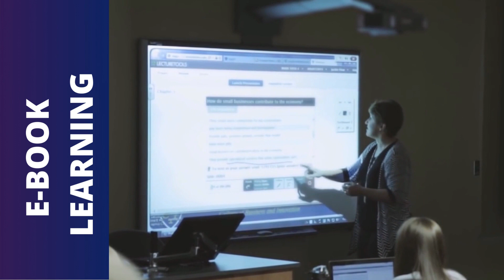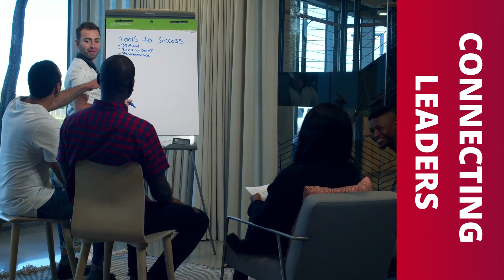NTAI BOOKERA Collaboration, E-learning app & Nursing Subjects related Video lectures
Namaskar 🙏🙏🙏

Welcome all of you on NTAI BOOKERA PUBLISHER Platform.🙏🙏🙏🙏

Hope you all will like this video,we will be happy, if you all will be joined with us to make the facility of Community management software,E-Books app and Video lectures for all the needed nursing students as well as nursing faculty in India.

Humme Khushi hogi agar aap sabhi humare sath jude aur hum sath milkar community management software, e-books avam video leactures ki suvidha Nursing se jude sabhi chhatra/chhatrao ko naahi hi sirf ek shetra mai balki pure bharat ke har zarurat mand chhatra/chhatrao tak sirf acchi hi nhi balki arthik roop se bhi sulabh shiksha de aur Nursing ke aane wale bhavishya ko sath milkar roshan kare|

Social Media -